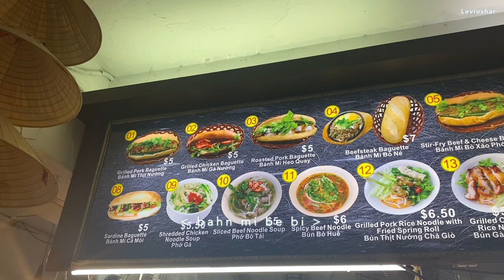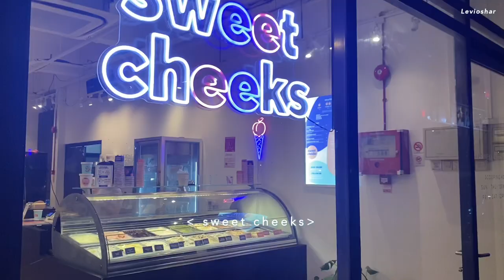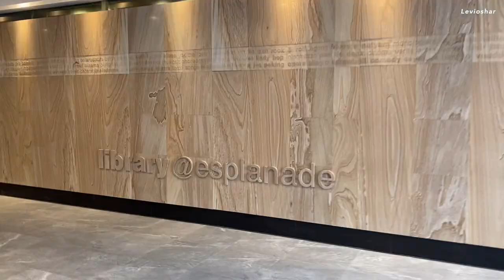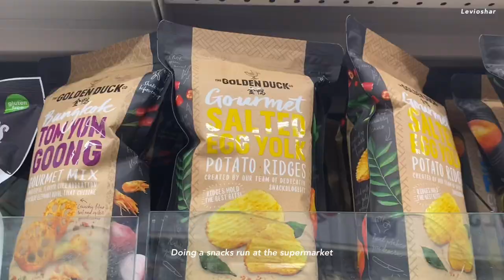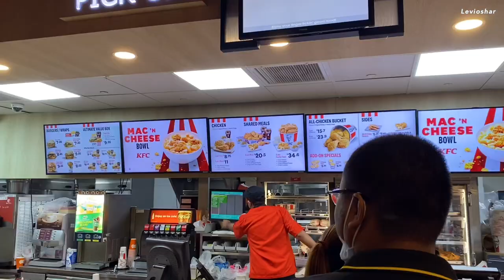Unpretentious craft beer place / Stuffing myself silly with bread / Operation make cups / True Cost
Cafes/Bars/Restaurants:
- Bahn Mi Be Bi
- Sweet Cheeks
- Madu Bakery
- Grids Cafe & Bar
- Apartment
- True Cost
- The Curry Club
- Locality